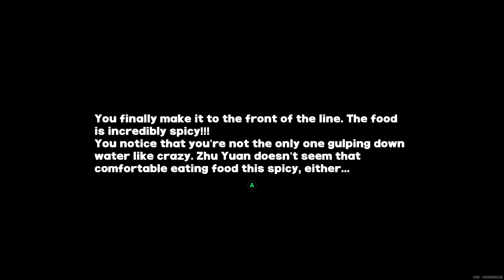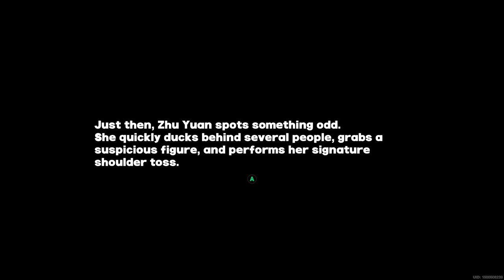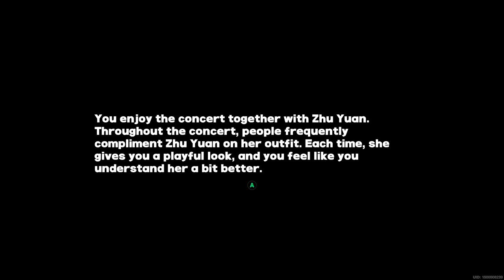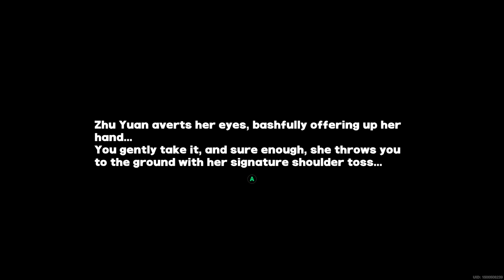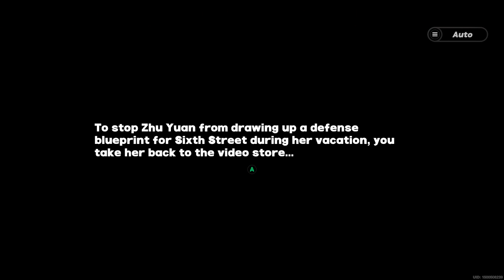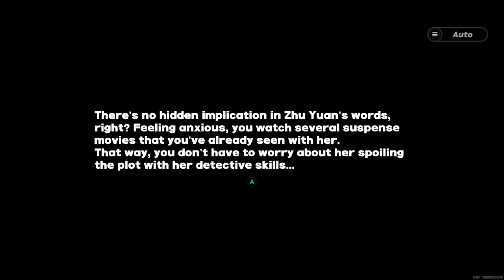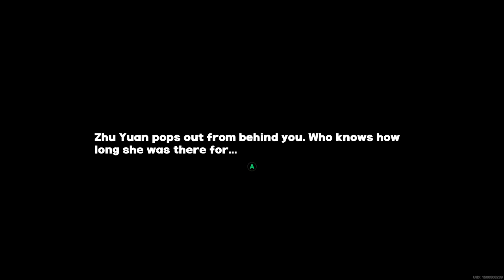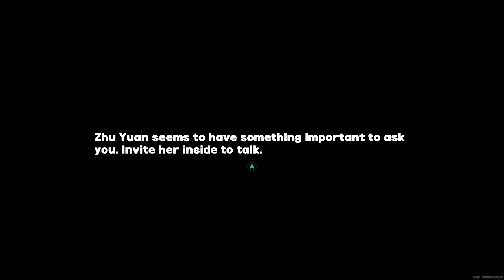[Zenless Zone Zero] Zhu Yuan's Trust Events ~ All Invitation and Trust Rank Up Events Compilation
My tomato-loving, shoulder-tossing, bottom-heavy cop wife is such a dork 💖

Note that this video doesn't include the Street Trust Events that can randomly happen each in-game day, check the link above to watch them!

Timestamps:
🠚 Invitation Event 1 - Spicy Hot Hot Hot: 0:00
🠚 Invitation Event 2 - A Real Public Security Officer!: 3:13
🠚 Invitation Event 3 - Holding Hands!?: 6:47
🠚 Movie Rental - Detective Comedy (More Than One Truth): 9:34
🠚 Rank Up Event 1 - Quiz Prize: 14:10
This one is a bit incomplete, missing the Commission info and a tiny part of the intro when talking to Zhu Yuan and Qingyi in Lumina Square, because I thought of recording it —and the rest of Zhu Yuan's Events— after completing it. Thankfully, it's possible to rewatch it in the Workbench at any time since it's a voiced event.
🠚 Rank Up event 2 - Meeting Time Is Just a Suggestion: 22:41
🠚 Rank Up event 3 - Secret Mission: 27:13